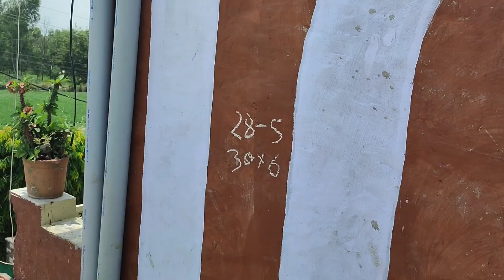इसके ऊपर घर बनेगा तो गिर जायेगी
अब घर बना तो गिर जाएगा